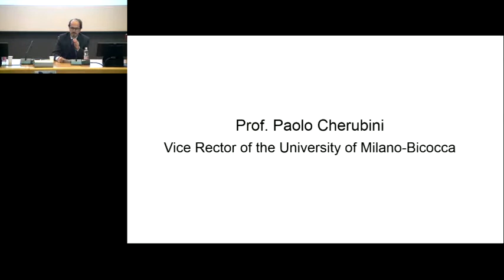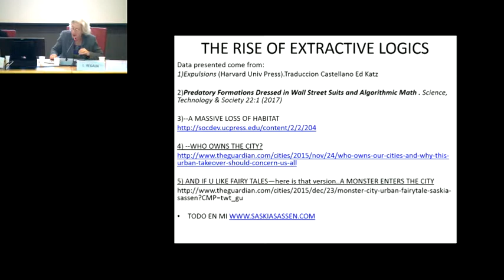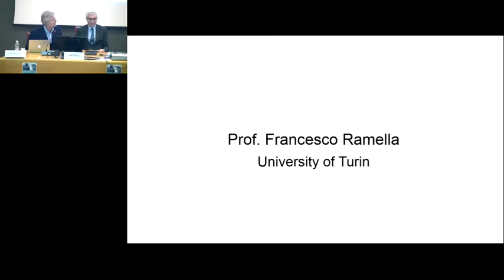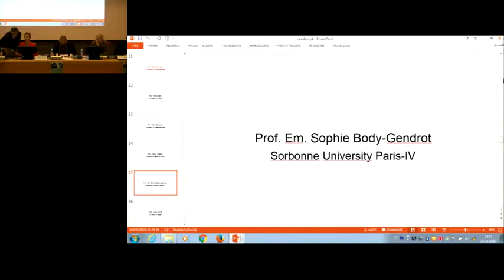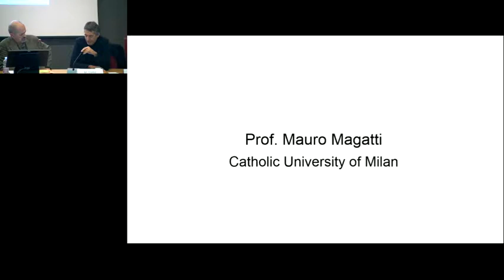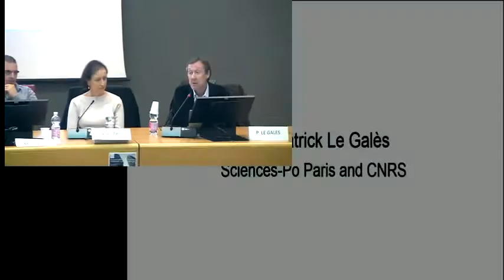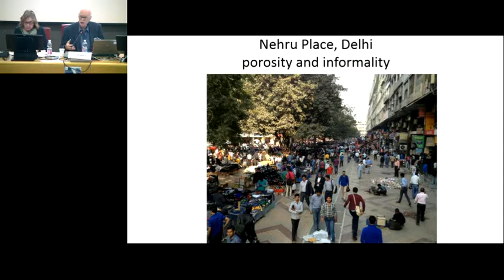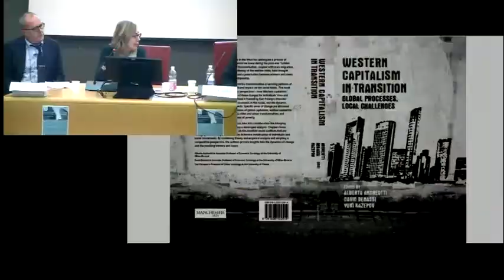Western capitalism in transition - Global forces and local challenges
23/11/2017

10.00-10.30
Institutional welcome: Cristina Messa, Rector of the University of Milano-Bicocca and
Giampaolo Nuvolati, Chair of the Sociology and Social Research Department
Introduction Alberta Andreotti, David Benassi, Yuri Kazepov (editors)

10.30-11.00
Michael Harloe: A child of its times: the “new urban sociology” in context and its legacy

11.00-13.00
1st Session: CAPITALISM IN TRANSITION
Chair: Ida Regalia - Discussant: Francesco Ramella and Serafino Negrelli
S. Sassen: Deconstructing labour demand: implications for low wage employment
S. Ghezzi: On the social (dis)embedding of the economy: where anthropology and sociology share analytical tools
E. Mingione: The double movement and the perspectives of contemporary capitalism

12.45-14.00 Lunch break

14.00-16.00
2nd Session: CITIZENSHIP AND WELFARE
Chair: M. Diani - Discussant: F. Quassoli and M.Magatti
S. Body-Gendrot: Urban disorder and the transformation of global governance
J.C. Barbier: The underclass and international comparison, variety and universalism
L. Morris: Welfare migration and civic stratification: Britain's emergent rights regime
M. Garcia: Cities under economic austerity: the return of citizenship claims
E. Pugliese: International migrations and the Mediterranean

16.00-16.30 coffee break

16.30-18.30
3rd Session : OLD AND NEW CHALLENGES WITHIN CITIES
Chair: S. Vicari - Discussant: A. Balducci and G. Nuvolati
R. Sennett: The sense of touch
P. Le Galès: Urban political economy beyond convergence: robust but differentiated unequal European cities
M. Oberti and E. Preteceille: Urban segregation, inequalities and local welfare: the challenges of neoliberalisation
E. Morlicchio: Urban poverty and social cohesion: lessons from Naples